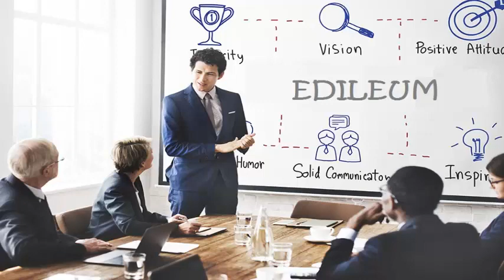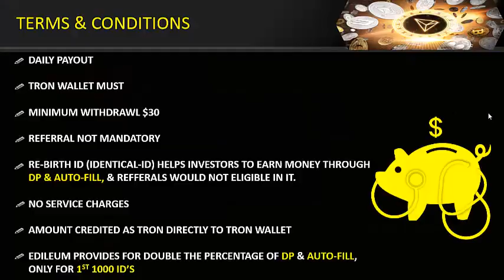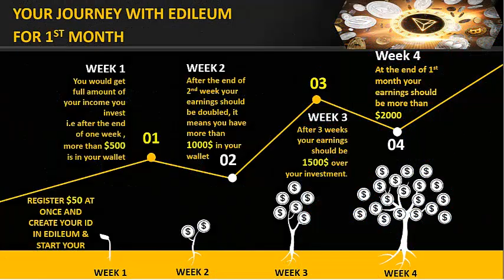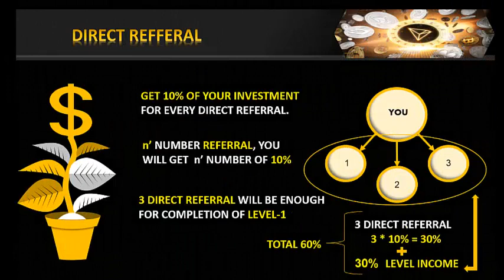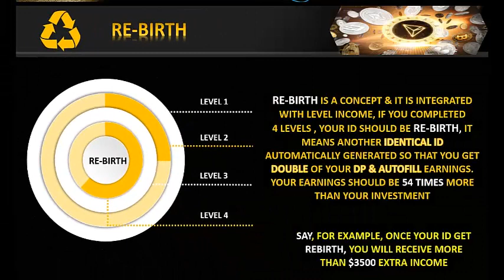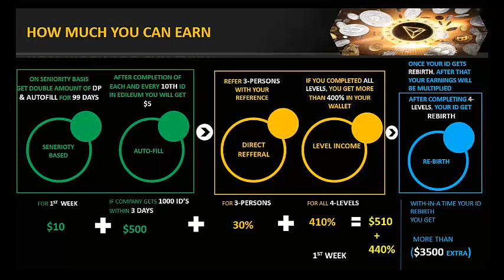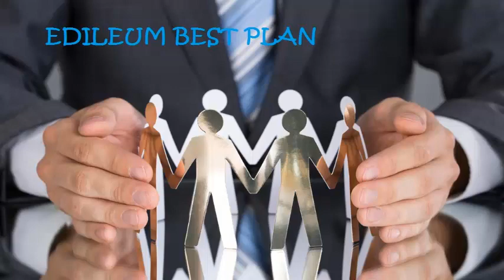EDILEUM the Best REVIEW AND RATING IN TAMIL (Rating 9/10)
EDILEUM is the Future of the Crypto to Earn more Income. TRON is the Future of Money.
EDILEUM is the Future of Life.
TRON cryptocurrency used in EDILEUM.

There are 6 ways of Income in EDILEUM.
💐Welcome to EDILEUM 💐

🔥 EDILEUM is the best
 CryptoCurrency platform to earn more Iñçōmë 🔥

Our Benefits :

💥 100 % TRUSTED

💥 100 % DAILY PROFIT (DP)

💥 100 % AUTOFILLING

💥 100 % RISK FREE

 💓 Smart Contract with Daily Profit .
Multiple Earnings Without Any Referrals

🔻Plan Details :

🛡️ Investment: Just 50$ 🛡️

✔️ Daily payout

🔷 Auto-fill Income : 10%

🔷 Referral Income : 10%

🔷 Level 1 Income : 30%

🔷 Level 2 Income : 60%

🔷 Level 3 Income : 120%

🔷 Level 4 Income : 200%

💞 Rebirth Income 💞

🎊 Week 1 Income 🎊

         👑 Income: 540$ 👑

💰 DP: 10$

💰 Autofill: 500$
(if the company reaches 1000 ID's)

💰 Direct Referral: 15$
(if you refer 3 referrals means)

💰 Level Income: 15$
(level 1 completed)

🎊 Week 2 Income 🎊

         👑 Income: 1050$ 👑

💰 DP: 20$

💰 Autofill: 1000$
(if the company reaches 2000 ID's)

💰 Direct Referral: As per your work

💰 Level Income: 30$
(level 2 completed)

🎊 Total Income At the end of 99 days 🎊

        🏆 Income: 8030$ 🏆

💰 DP: 150$

💰 Autofill: 5000$
(company reaches 10k ID's)

💰 Level Income: 205$
(completed all 4 levels)

💰 Rebirth: 2675$
(If you Rebirth in 5k ID's in 50days)

Rebirth is the new concept introduced in EDILEUM.

If you completed all 4 level's then your ID will get Rebirth that means IDENTICAL ID automatically created for you, so that you will get double of your DP and AUTOFILL INCOME

Join EDILEUM and enjoy your life as per your wish and makes all your dreams true.